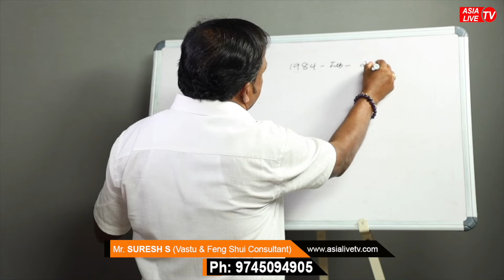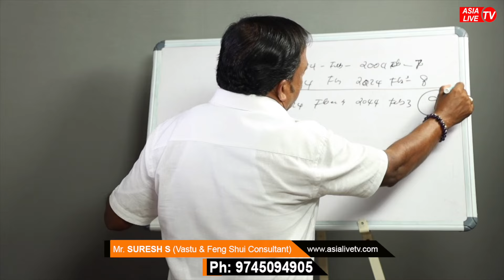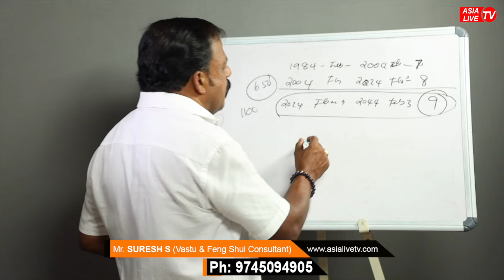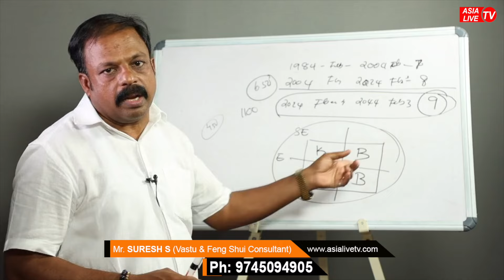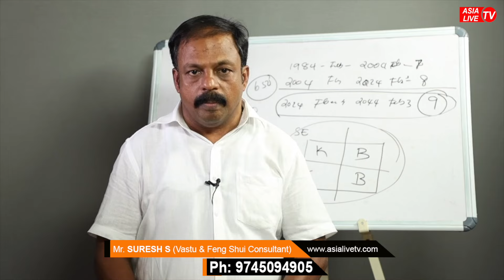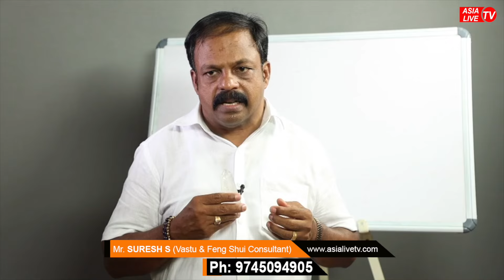വീട് പുതുക്കി പണിയുമ്പോൾ ശ്രദ്ധിച്ചില്ലെങ്കിൽ വരുന്ന അപകടങ്ങൾ | Vasthu Tips Malayalam